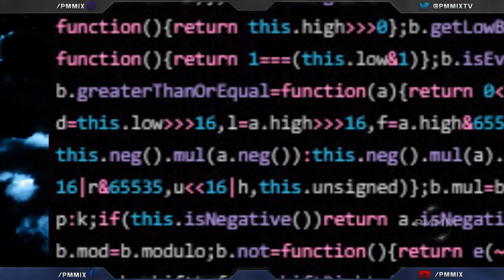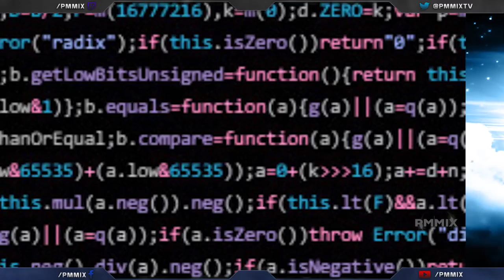XBOX One : Exploit Found on the Edge Browser (hacking can start for some) (PoC)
This has already been patched earlier this week so if you have already did an update this week then your time has passed to utilized this. You wouldn't be able to do much with this at the time but could get everyone started in the right direction. Think I may need to keep a offline XBOX One system around now. If anyone is able to use this exploit please let others know what you are capable of doing so it may grow into something more.

For Xbox-SystemOS version: 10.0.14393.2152 (rs1_xbox_rel_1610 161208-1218) fre, 12/14/2016

Other versions will most likely need modifications to the script.

▶ Gaming Info ▶
Google will give you the link. Select the first one.

♬ Music ♬
Artist / Title